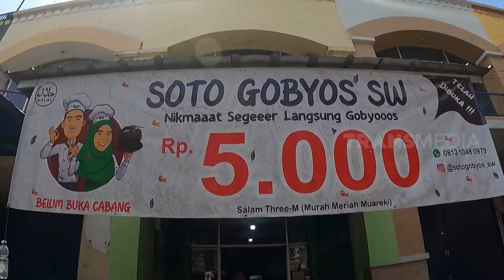Ayana Shahab Penasaran Rasa Soto Gobyos SW | MAKAN RECEH (07/09/22)